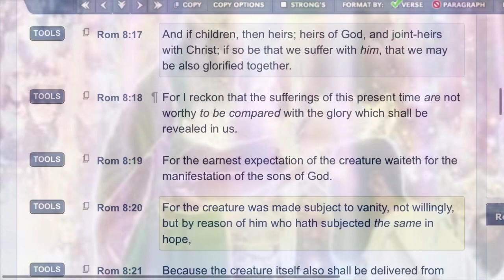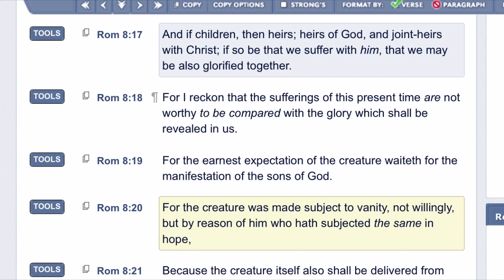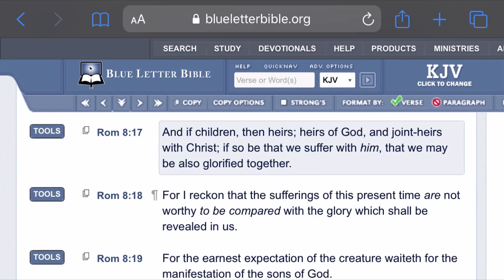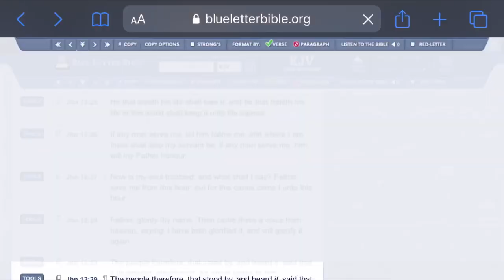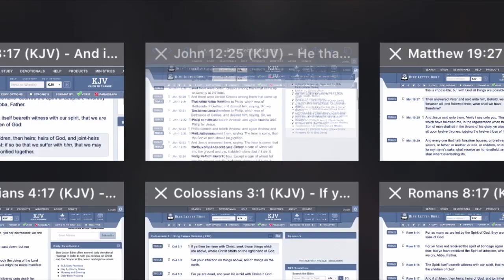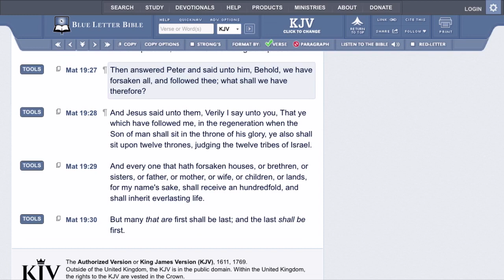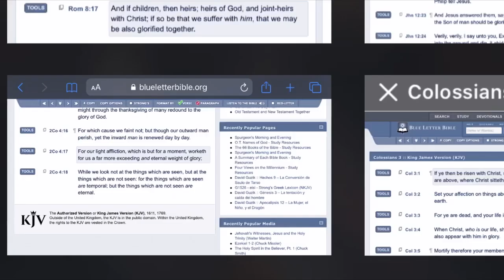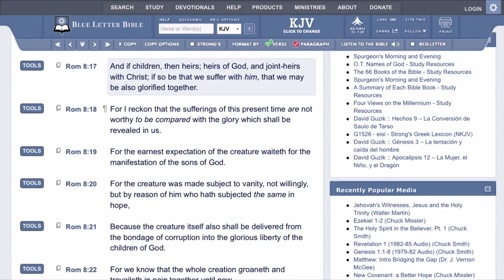Short Term Pain For Long Term Gain